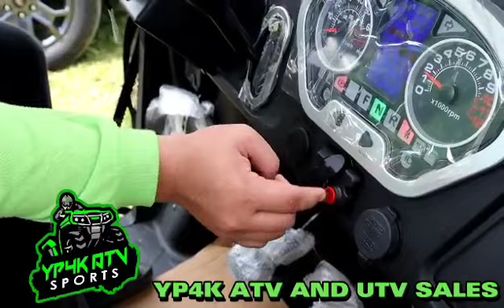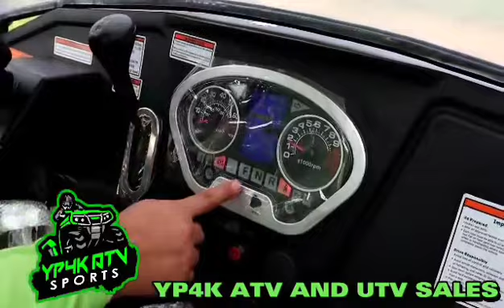YP4K ATV UTV SPORTS 400cc EFI utv 4by4 Farm Fully automatic price 520k Hisun U.S. Brand